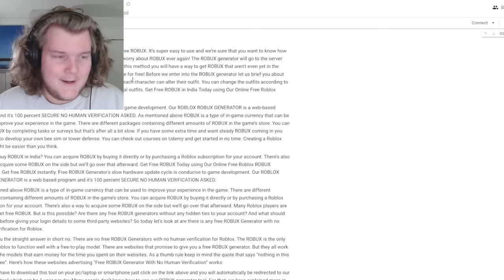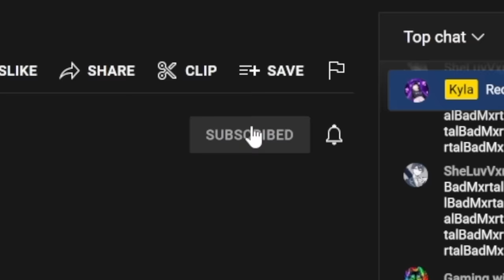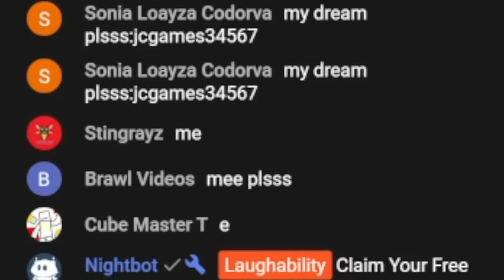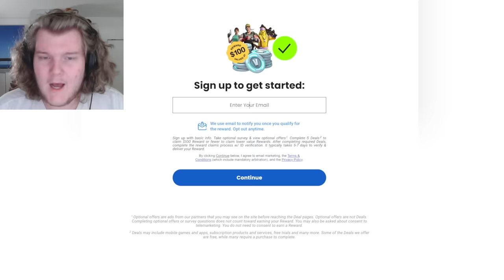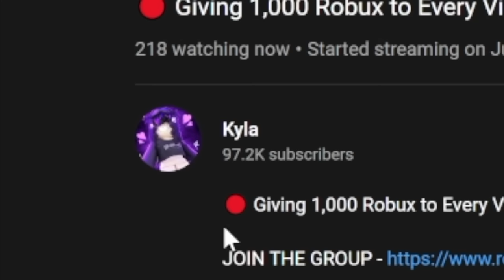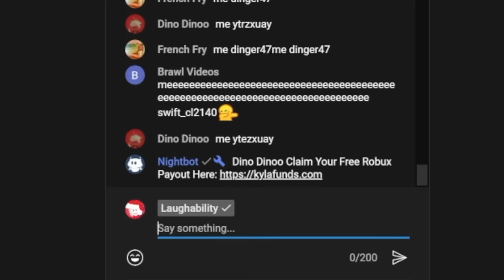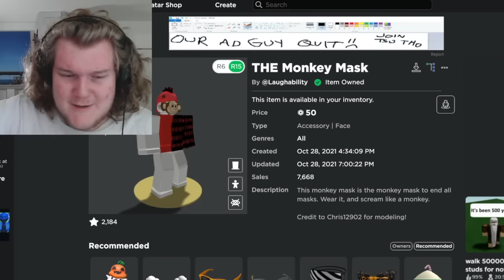How I Made 100,000 Robux in 5 Minutes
How I Made 100,000 Robux in 5 Minutes and here's some ways on Roblox that you can do it too.

This is one of my standard Laughability lets play videos, I try some money making methods trending on TikTok.

Today I use a glitch or generator to try and profit and gain robux while avoiding scams... FUN!